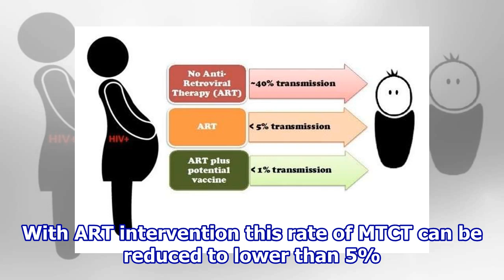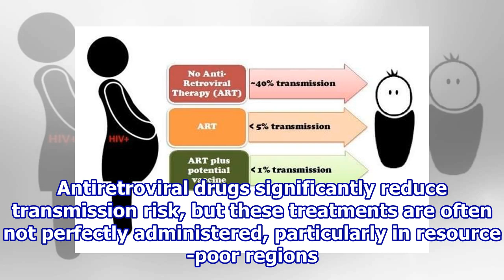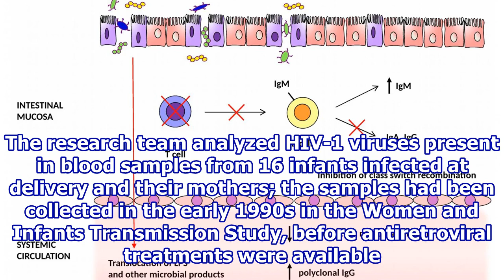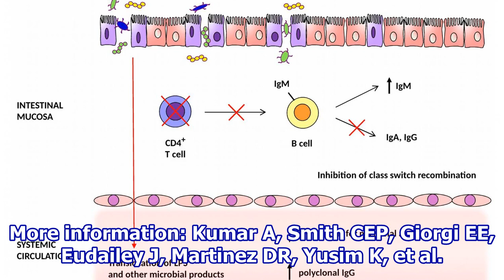HIV-1 viruses transmitted at birth are resistant to antibodies in mother’s blood